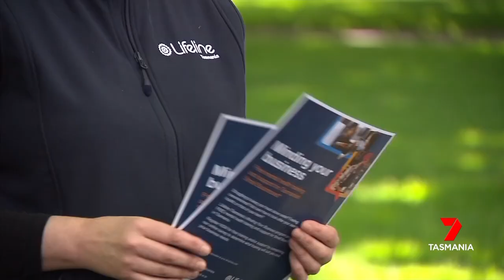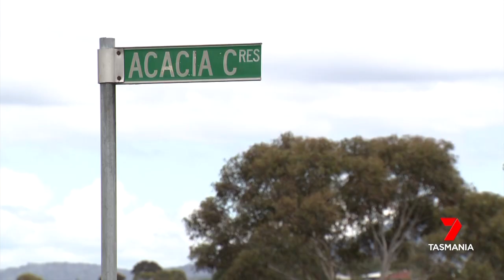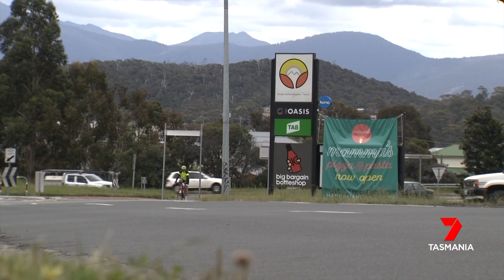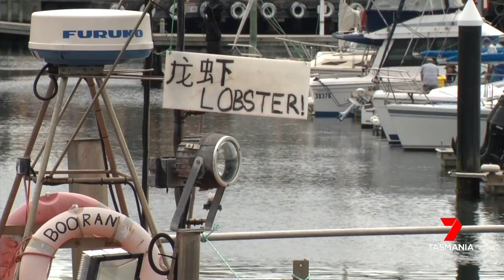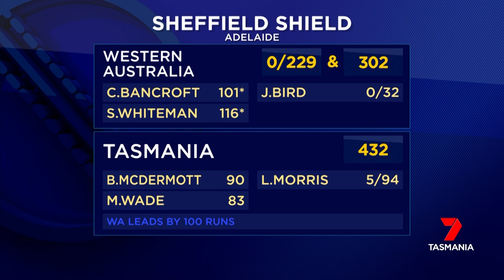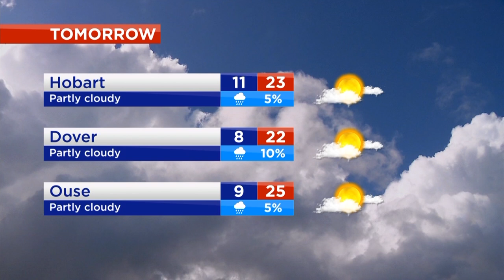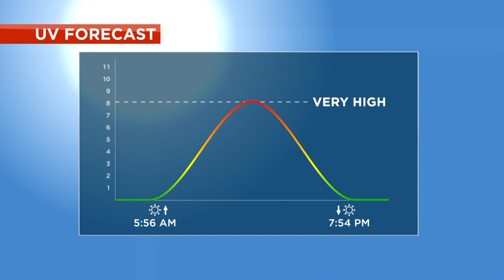Nightly News - Sunday 1st November 2020